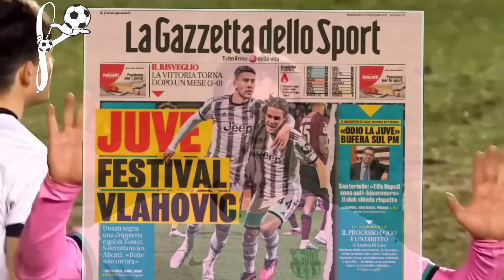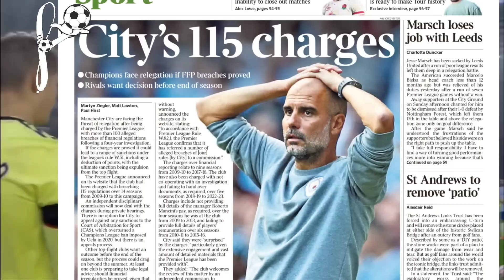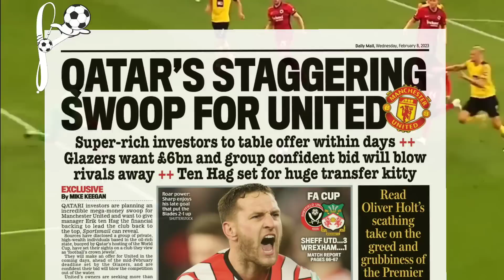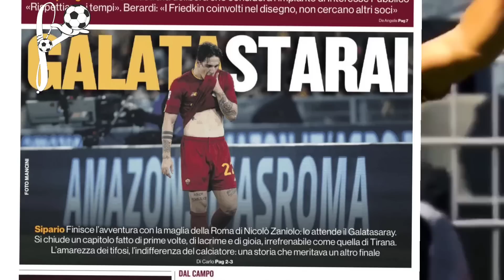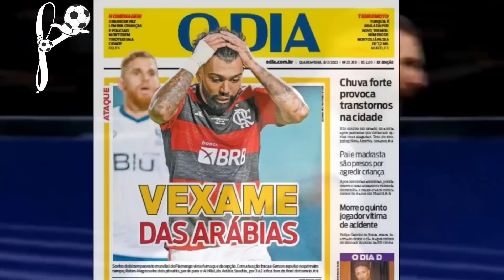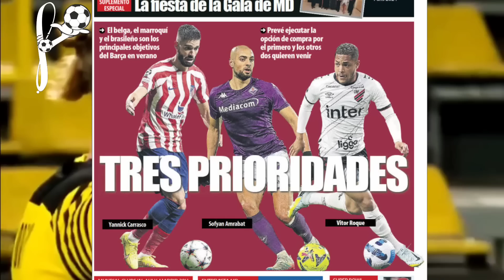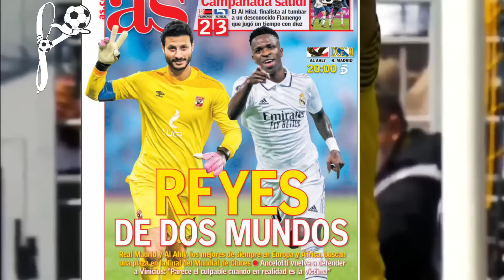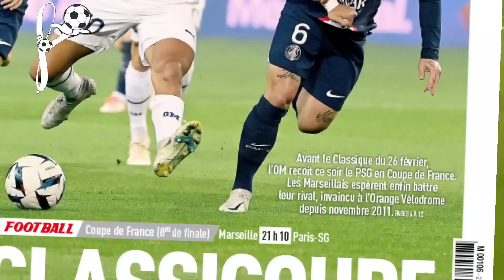Deblozay nan City : HAALAND mande ale |Twa jwè ki priyorite Barcelone pou mercato a| Revue de presse